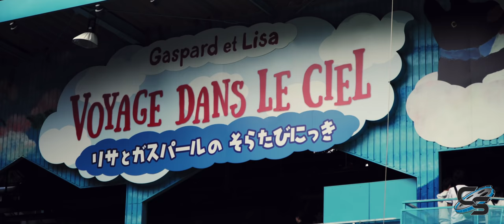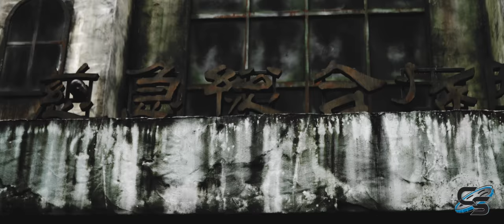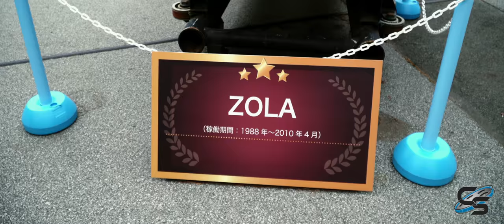Cinematic Fuji-Q Highland Summer 2019 4K Footage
MY GEAR:
AT2020